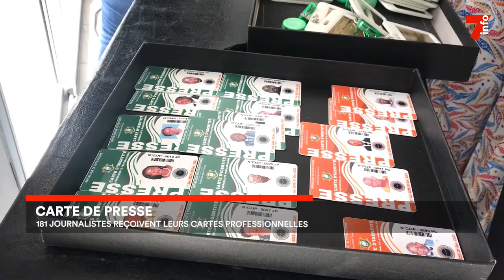Presse : 181 journalistes reçoivent leurs cartes professionnelles